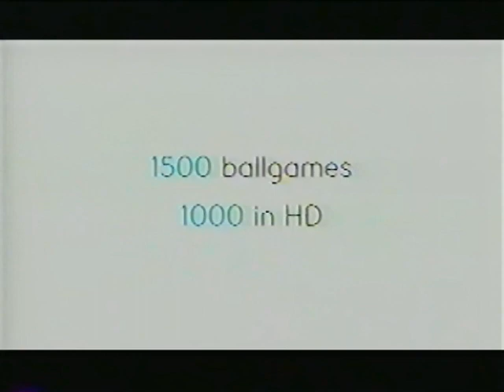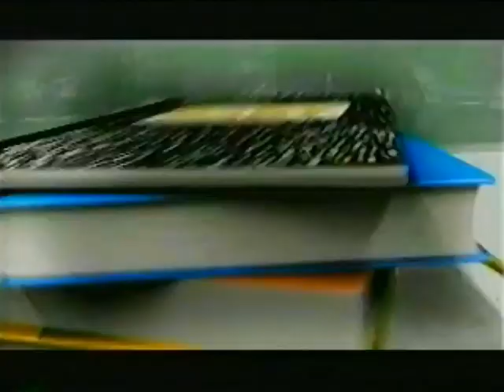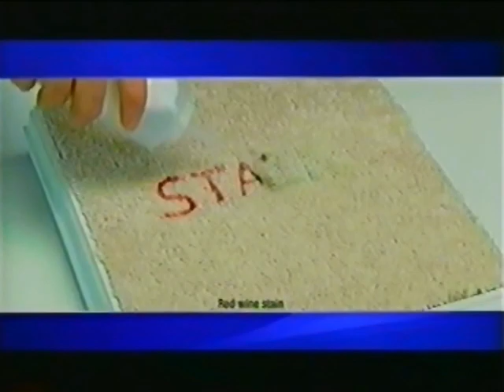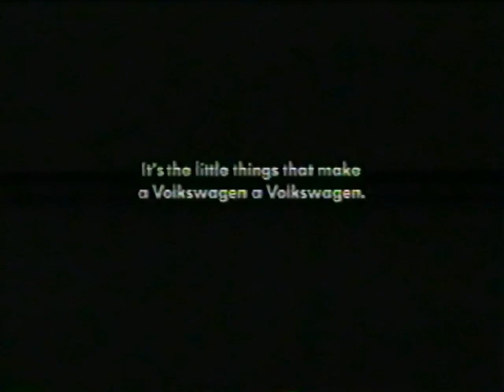Full compilation cut of June 19th 2012 Space Channel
Pulled from VHS Tape of June 19th 2012 broadcast of Space Channel